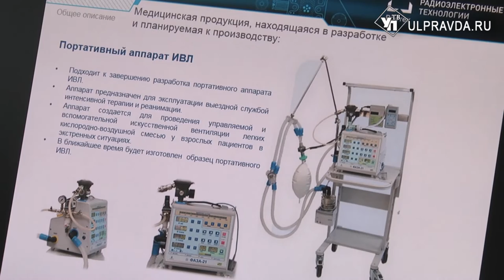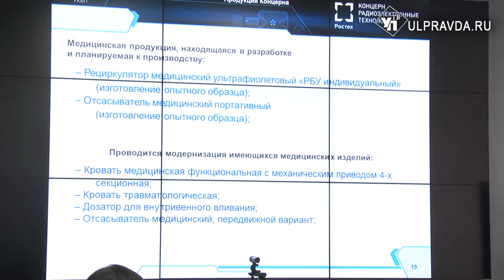Стационарные и мобильные. Ульяновское предприятие начнет выпускать аппараты ИВЛ